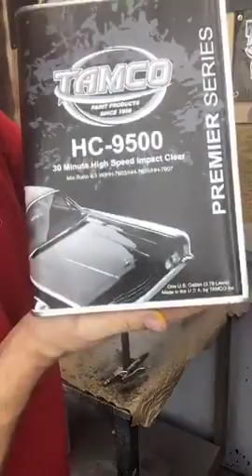Painting a sunset, a diamond deck, and a lace mug. Using 100% Tamco Paint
3 travel tumbler being painted using all Tamco products.